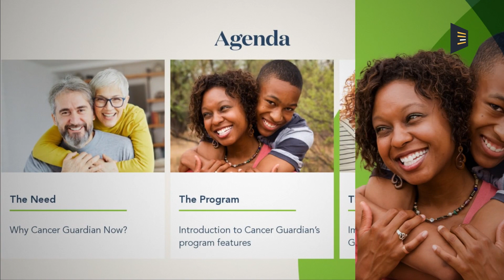Genomic Life Presentation Rebrand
As part of a comprehensive company rebrand, we crafted a presentation rebrand, elevating Genomic Life's brand standards and adhering to their brand guidelines for message consistency.

Genomic Life, pioneers at the intersection of healthcare and innovation, empower individuals to understand how their genetic makeup influences their well-being. Their essential offerings, including Clinical Genetic Testing and Genome Management, are invaluable tools in this self-discovery journey.

Upon rebranding, Genomic Life sought an impactful presentation identity and cohesive template system to align with their fresh brand image. To realize this vision, they partnered with the Nuvue Creative Team, leveraging Nuvue's presentation design platform as a sales enablement system for content distribution within their organization and to prospective clients.

Our experts were entrusted with the task of crafting a presentation identity that reflects the new brand's essence, ensuring the consistency and integrity of future presentations. This strengthens their brand narrative and delivers a powerful visual impact.

Explore more about our work and how we shape innovative brand narratives